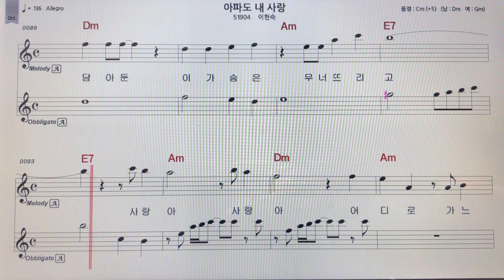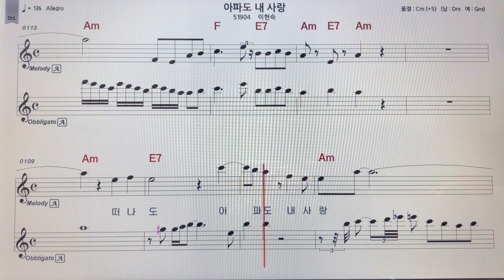이현숙~아파도내사랑알토색소폰 악보MR ~손미영알토색소폰ㆍ플루트연주